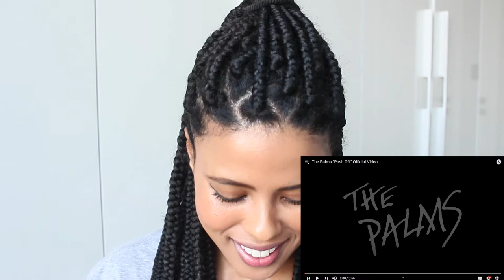🇺🇸The Palms "Push Off" ***REACTION***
Watch the The Palms "Push Off" music video with me.